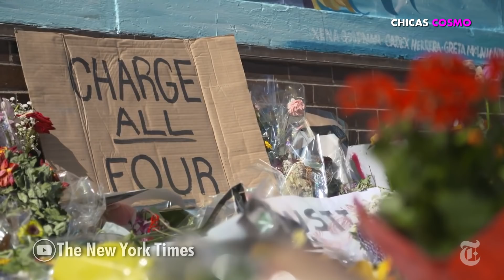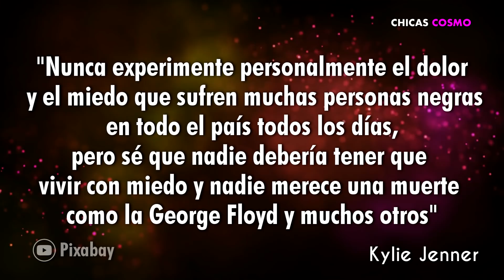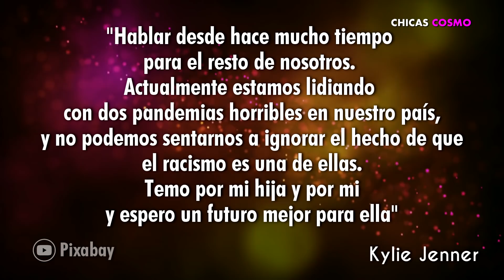KYLIE JENNER CONSTERNADA TEME por EL FUTURO de SU HIJA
Ya somos más de 2,897,882 almas suscritas y unidas en CHICAS COSMO  2740000